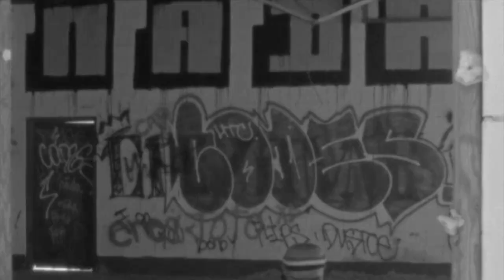Admiral Atlas GRIM "sheets"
A series of videos in collaboration with Admiral Atlas - Album - GRIM - Beat 16 of 24

Filmed & Edited by Dr. Nothing